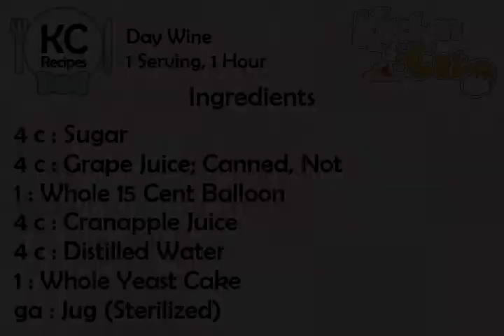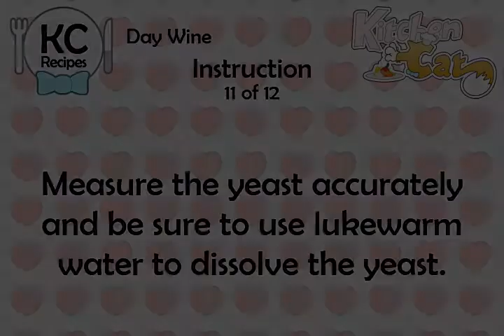Day Wine - Kitchen Cat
★ Kitchen Cat ★ Day Wine Recipe.
For this recipe you will need:
✰ ✰ ✰ ✰ ✰ INGREDIENTS ✰ ✰ ✰ ✰ ✰
4 c : Sugar
4 c : Grape Juice; Canned, Not
1 : Whole 15 Cent Balloon
4 c : Cranapple Juice
4 c : Distilled Water
1 : Whole Yeast Cake
ga : Jug (Sterilized)